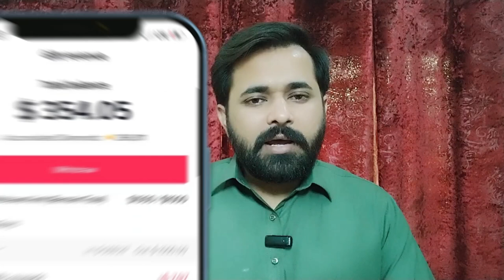5 Ways to Make Money on Tiktok in 2024 | Tiktok Monetization 2024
This video is very helpful for you, please give it a thumbs up, share it with your friends, and subscribe to Mr Qasim Wattoo’s Channel for more insightful content on earning money online in Pakistan. Your Success is our priority.

how to make money on tiktok 2024
make money online
ways to make money on tiktok
how to make money on tiktok by watching videos
how to get paid on tiktok
how to make money on tik tok
tiktok monetization
making money on tiktok
how to monetize tiktok account
how to make money live on tiktok
how to make money with tiktok